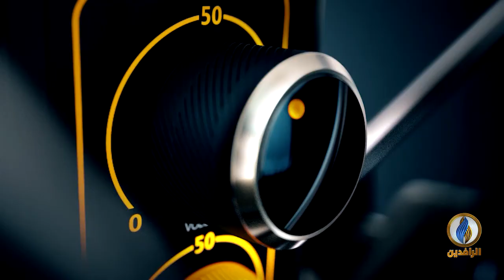صوتكم | أطفال العراق لا يملكون أي حق في زمن الديمقراطية